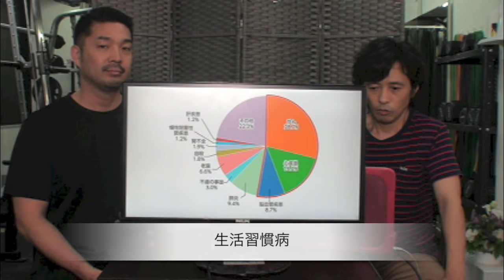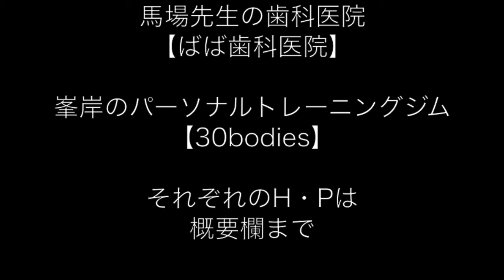【歯と姿勢の健全化には○○と○○が必要！？】歯科医とトレーナーのコラボ番組Tooth&Muscle！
馬場先生か院長を務める歯科医院
【ばば歯科医院ホームページ】

峯岸が代表を務めるパーソナルトレーニングジム
【30bodies】